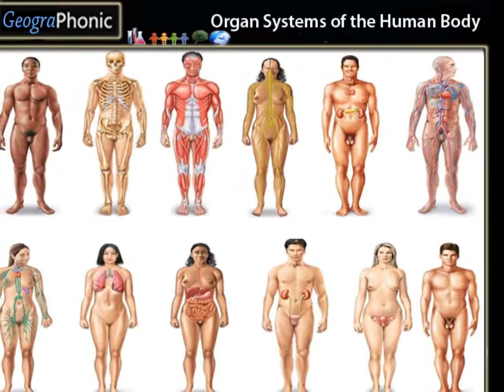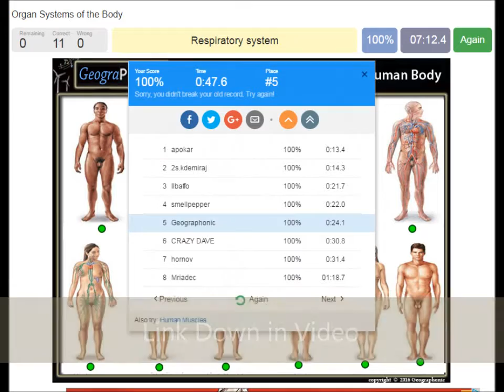Մարմնի օրգանական համակարգեր, մկանային, նյարդային,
Մարմնի օրգանական համակարգեր, մկանային, նյարդային, նյարդային, էնդոկրին, կմախք, շնչառական
Ազատ վիկտորինային խաղ `մարմնի օրգան համակարգեր